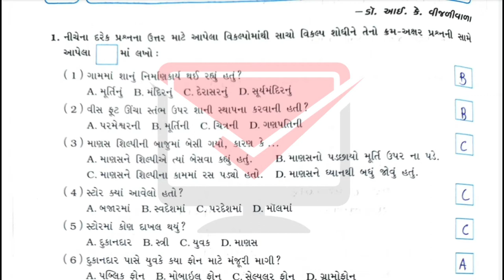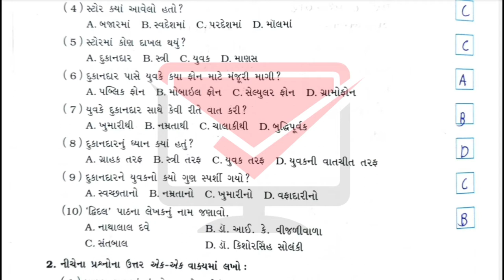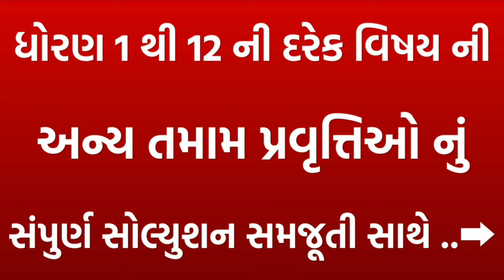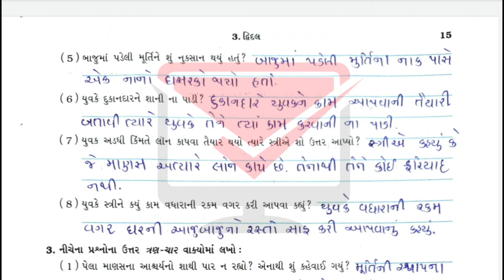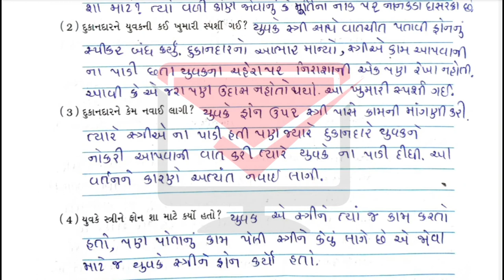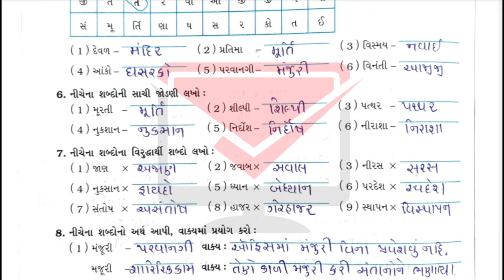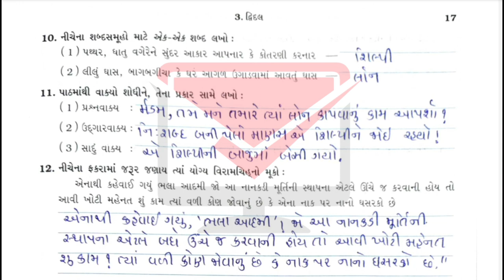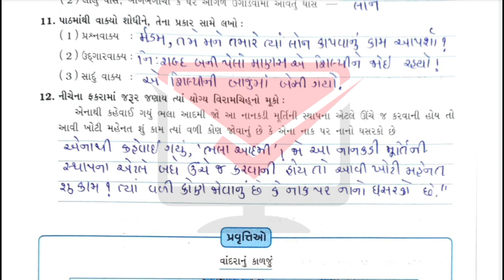dhoran 6 gujarati swadhyay pothi | std 6 gujarati ch 3 swadhyay pothi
dhoran 6 vignan ch 3 swadhyay pothi
dhoran 6 vignan swadhyay pothi solution